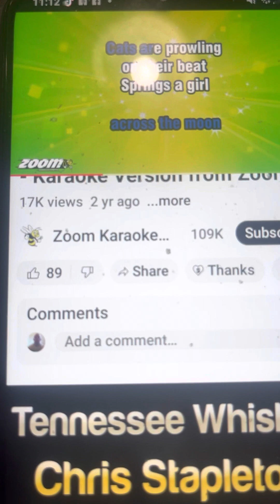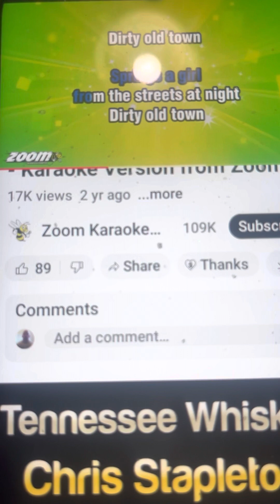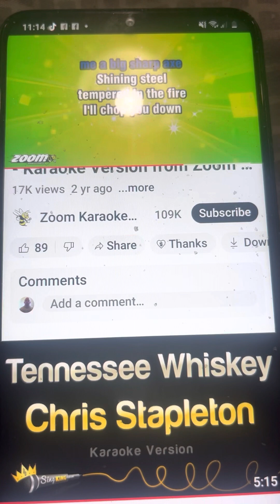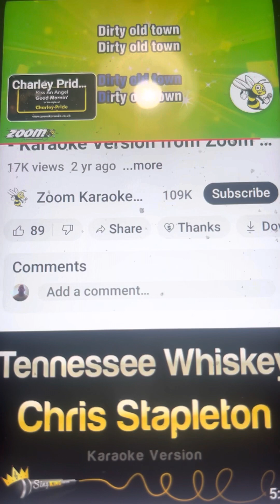Dirty old town practice